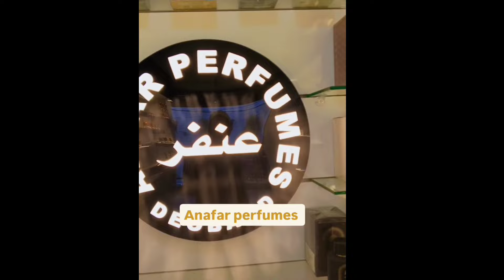عنفر پرفیوم کی شاخ Anfar perfume in Deoband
دیوبند میں عنفر پرفیوم کی شاخ کھل گئی ہے